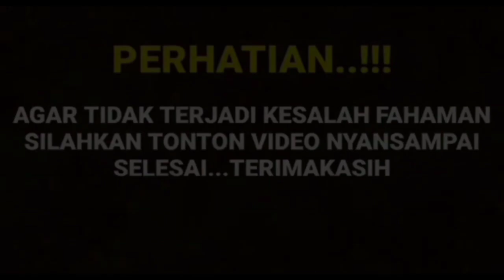TADI MALAM // ARYA SALOKA DAN AMANDA MANOPO BESERTA SANG AYAH TERCIDUK SEDANG MAKAN MALAM BERSAMA